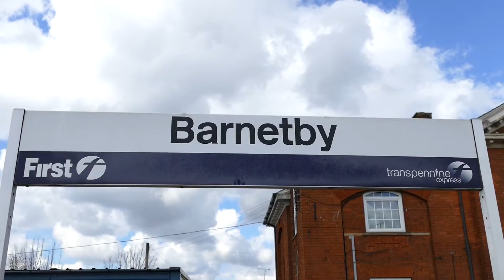Freight Trains At Barnetby 31 March 2016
The annual visit to that marvellous freight hotspot, namely Barnetby. Plenty of freights for you to enjoy. Plenty of Class 60s as well! The video was taken during the afternoon and evening of Thursday 31 March 2016.